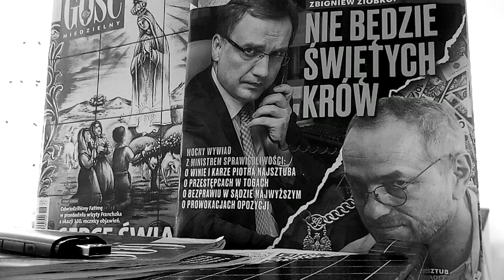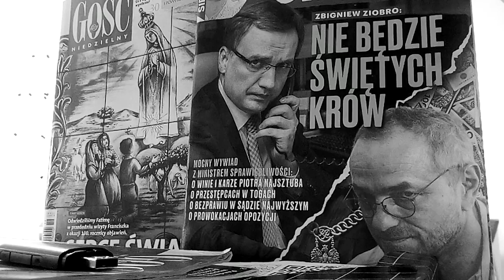DOOKOŁA BUWU NA DOBREJ 56 W WARSZAWIE RADIO CONCHITA EXTRA NADAJE!!!